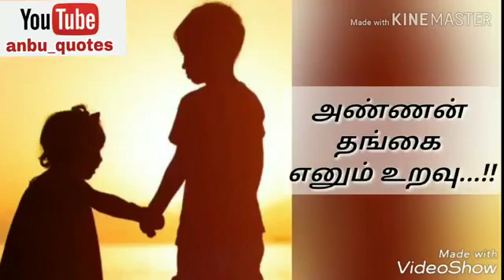Annan Thangachi Paasam❤